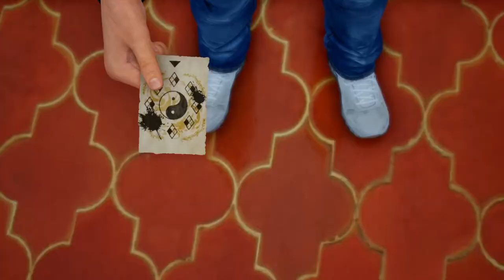Shenmue III Bell Tower Puzzle - SPOILERS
Correct turning part at 8:45
This was my first time seeing this puzzle. The solution on the paper starts on the black triangle top middle. Then you press which box is black on the 4 square diamonds in a clockwise order. Those diamond shaped boxes represent your game controllers buttons. X, O, Triangle, Square. You have to guess on the bottom left since it is blacked out by ink.